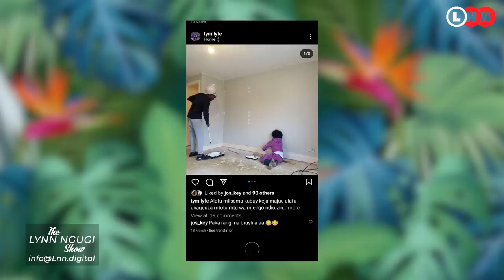Why I got full custody of my daughter and my journey from Kenya to London | Lynn Ngugi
It's so beautiful to see people win and Samson's life is full proof you are not what men say but what God says. On this episode of LNS, he takes us through his hard life growing up, marriage and divorce, creating a great life for himself and the joy he has bringing up his daughter as a single dad